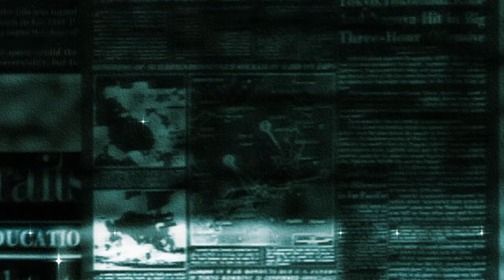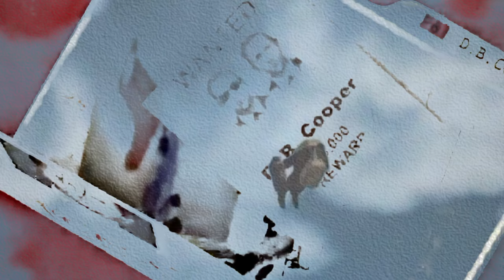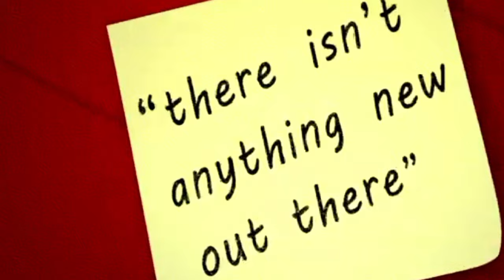The unsolved mystery of DB Cooper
Mystery of DB Cooper | Man who Vanished in the Sky!

D. B. Cooper is a media epithet for an unidentified man who hijacked Northwest Orient Airlines Flight 305, a Boeing 727 aircraft, in United States airspace on November 24, 1971. During the flight from Portland, Oregon, to Seattle, Washington, the hijacker told a flight attendant he was armed with a bomb, demanded $200,000 in ransom (equivalent to approximately $1,500,000 in 2024[1][2]) and requested four parachutes upon landing in Seattle. After releasing the passengers in Seattle, the hijacker instructed the flight crew to refuel the aircraft and begin a second flight to Mexico City, with a refueling stop in Reno, Nevada. About 30 minutes after taking off from Seattle, the hijacker opened the aircraft's aft door, deployed the staircase, and parachuted into the night over southwestern Washington. The hijacker has never been found or conclusively identified.

The hijacker had identified himself as Dan Cooper in order to buy his one-way ticket in Portland, Oregon, but a reporter confused his name with another suspect and the hijacker subsequently became known as "D. B. Cooper".[3]

In 1980, a small portion of the ransom money was found along the banks of the Columbia River near Vancouver, Washington. The discovery of the money renewed public interest in the mystery, but yielded no additional information about the hijacker's identity or fate, and the remaining money was never recovered.

For 45 years after the hijacking, the Federal Bureau of Investigation maintained an active investigation and built an extensive case file, but ultimately did not reach any definitive conclusions. The crime remains the only unsolved case of air piracy in the history of commercial aviation. The FBI speculates Cooper did not survive his jump, for several reasons: the inclement weather on the night of the hijacking, Cooper's unsuitable clothing and lack of proper skydiving equipment, the heavily wooded area into which he jumped, his apparent lack of detailed knowledge of his landing area, and the disappearance of the remaining ransom money, suggesting it was never spent. In July 2016, the FBI officially suspended active investigation of the NORJAK (Northwest hijacking) case, although reporters, enthusiasts, professional investigators, and amateur sleuths continue to pursue numerous theories for Cooper's identity, success, and fate.

Cooper's hijacking—and several imitators in the following year—immediately prompted major upgrades to security measures for airports and commercial aviation. Metal detectors were installed at airports, baggage inspection became mandatory, and passengers who paid cash for tickets on the day of departure were selected for additional scrutiny. Boeing 727s were retrofitted with eponymous "Cooper vanes", specifically designed to prevent the aft staircase from being lowered in-flight. By 1973, aircraft hijacking incidents had decreased, as the new security measures dissuaded would-be hijackers whose only motive was money.
db cooper paper
db cooper
db cooper note to stewardess
D. B. Cooper
db cooper movie
I Am Db Cooper — 2022 film
D.B. Cooper: Where Are You?!
TV series
db cooper solved
db cooper story
db cooper netflix
db cooper loki
db cooper
db cooper story
db cooper unsolved mysteries
db cooper movie
db cooper loki
db cooper madan gowri
db cooper tamil
db cooper dhruv rathee
db cooper story in tamil
db cooper documentary